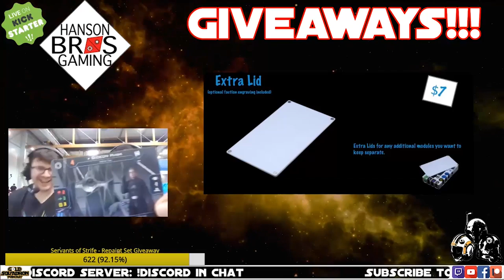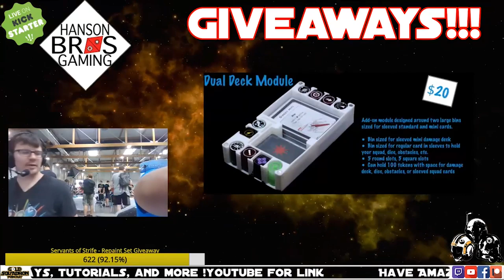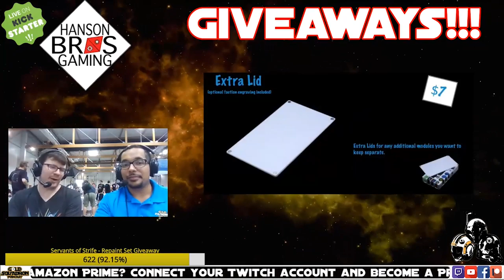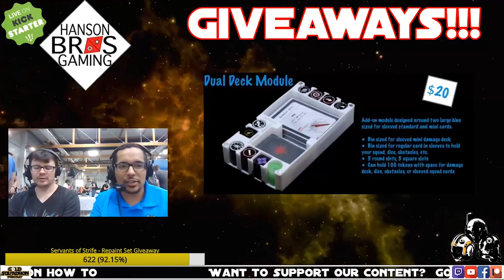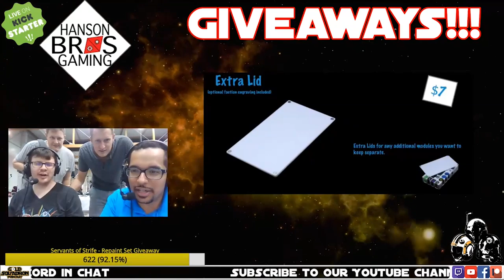Dale Cromwell and Piotr Kucharski- European Championship 2K19- Top 8